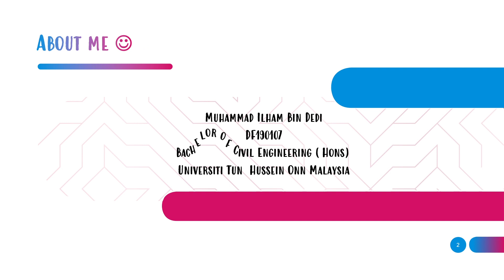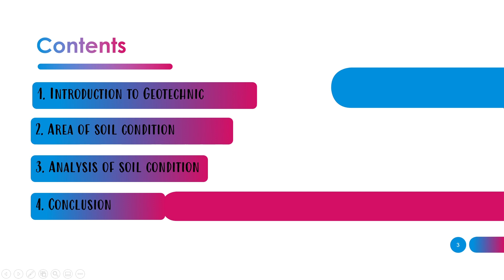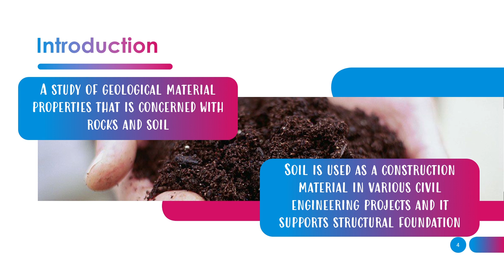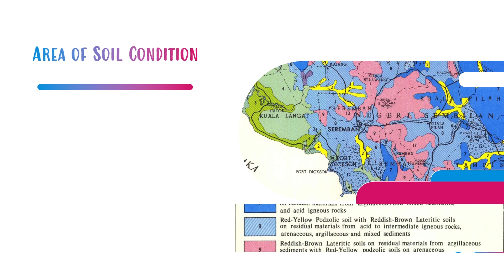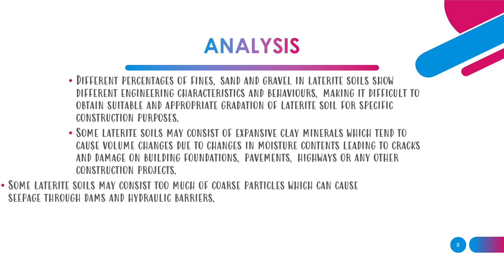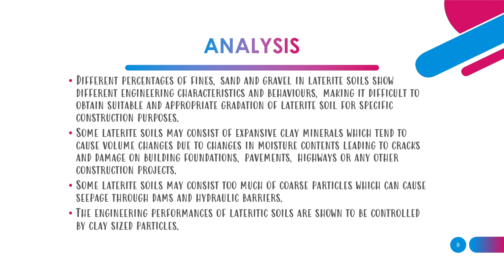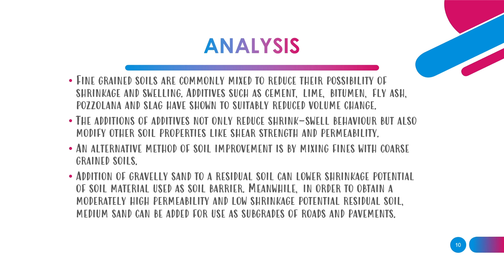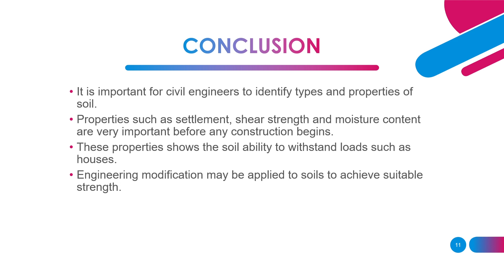Soil Condition Seremban | BFC 34402 Geotechnics II | Df190107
Informational video regarding type and condition of soil in Seremban